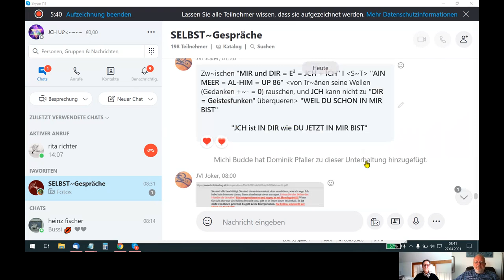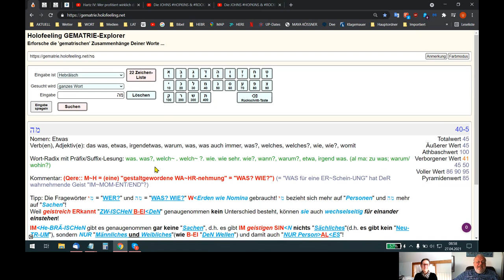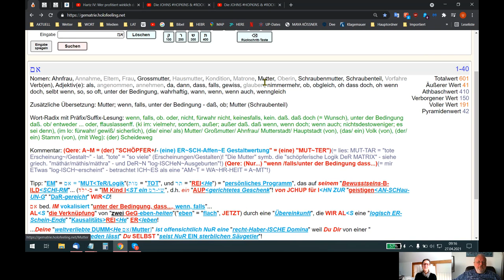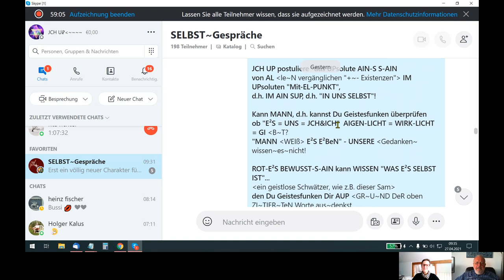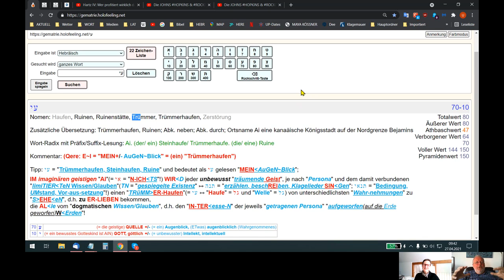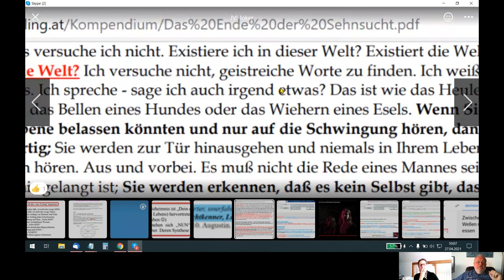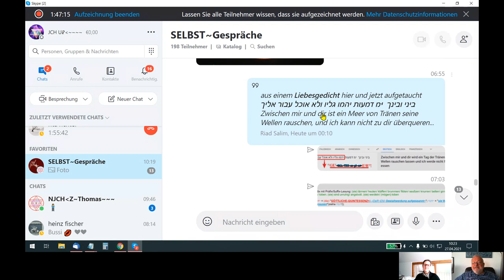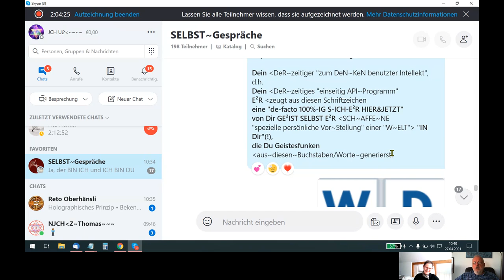🆙 HOLOFEELING - "VERSTEHST Du Dich AIGEN-LICHT SELBST"?